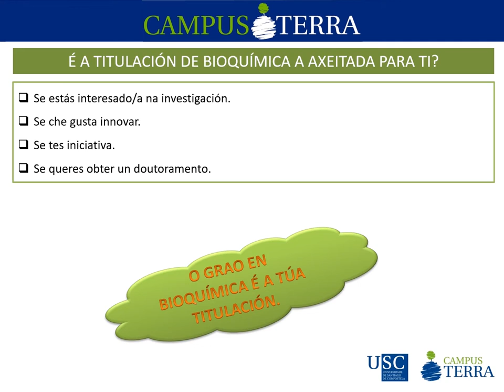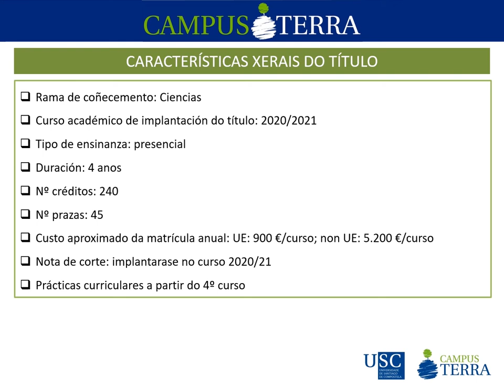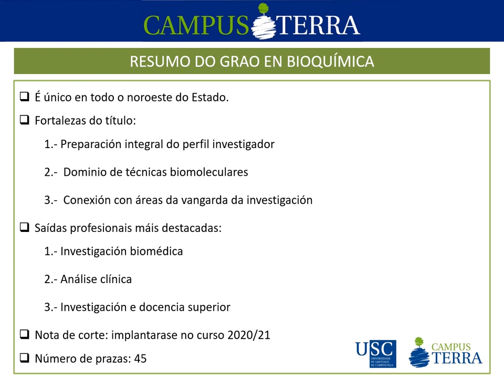Grao en Bioquímica. Campus Terra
0:00 Terra é investigación
0:05 Bioquímica. Facultade de Ciencias
0:10 Que é a Bioquímica?
0:15 Que funcións desempeña un titulado en Bioquímica? (I)
0:30 Que funcións desempeña un titulado en Bioquímica? (II)
0:45 É a titulación de Bioquímica axeitada para ti?
0:50 Saídas profesionais
1:05 Datos de inserción laboral
1:15 Capcacitación
1:25 Características xerais do título
1:35 Materias destacadas
1:45 Mencións
2:00 Prácticas externas
2:10 P rogramas de mobilidade
2:20 Único grao en Bioquímica do noroeste do Estado
2:25 Resumo
2:35 Estuda no @CampusTerraUSC